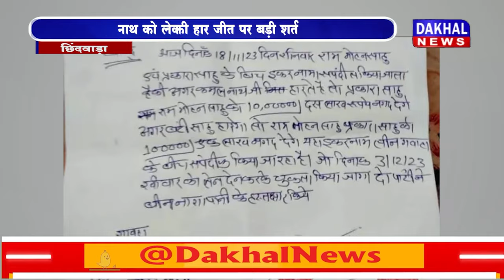DAKHAL NEWS कमलनाथ की हार जीत पर बड़ी शर्त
कमलनाथ की हार जीत पर बड़ी शर्त
नाथ को लेकर आपस में भिड़े दो साहू